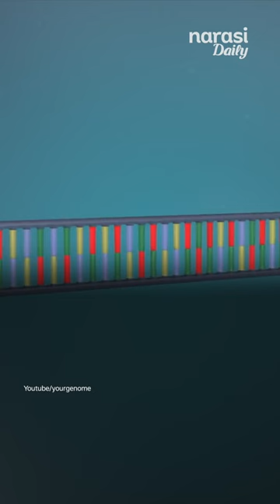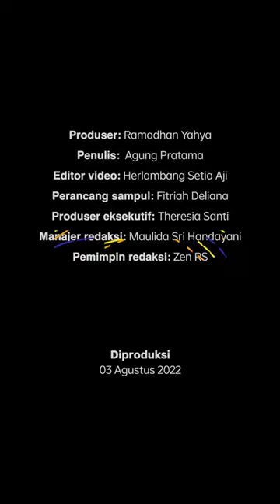Banana Boat Tarik Produk Semprotan Tabir Surya karena Kandungan Berbahaya | Narasi Daily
Sunscreen menjadi salah satu barang penting untuk menjaga kulit dari sinar UV. Tetapi ada kabar terbaru dari Banana Boat Spray Sunscreen yang menarik sejumlah produknya karena ada kandungan zat karsinogen.

Apa aja tuh bahayanya? Simak video lengkapnya di atas ya~

| Narasi Daily

(Narasi)